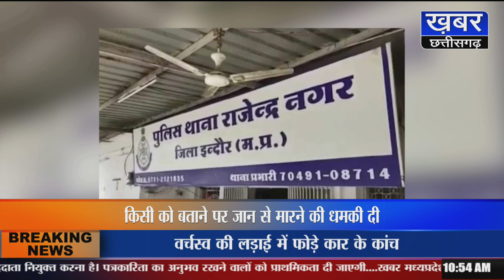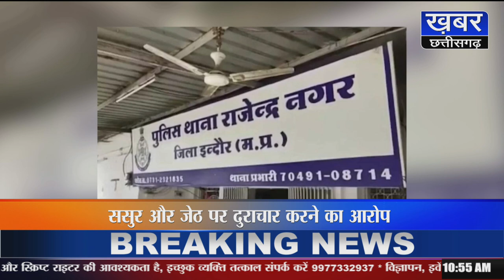इंदौर में 25 साल की महिला से घरवालों ने किया गैंग रेप, केस दर्ज